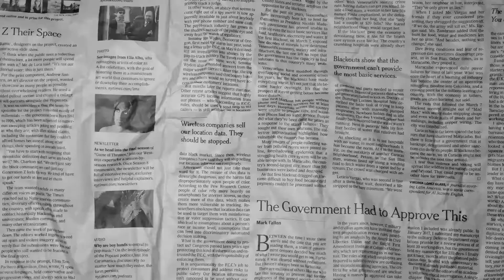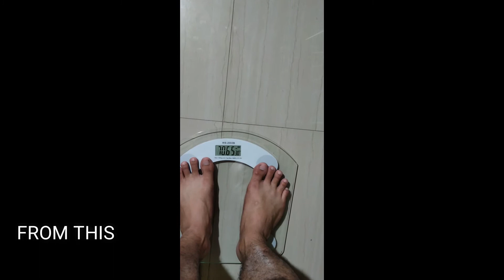I TRIED LOSING MY WEIGHT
Lioming's Rice Noodle Corner Malolos Branch.
Mini Forest Malolos City

Songs :
Indie Pop x Alternative R&B Type Beat ''Sweet Memories'' (prod. by wavytrbl)
Woods - Acoustic Folk Background Music